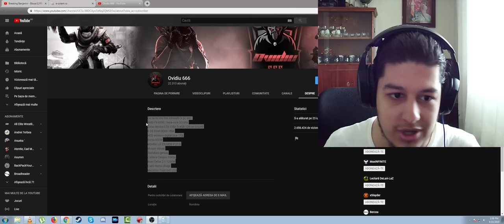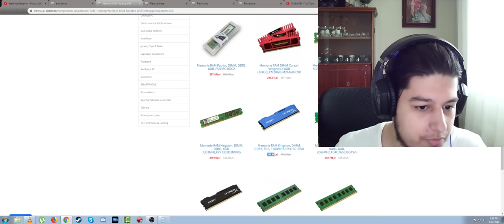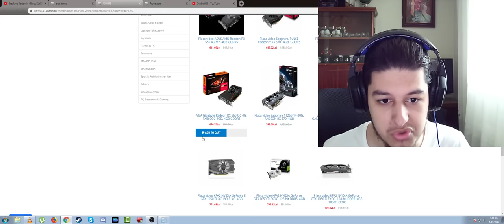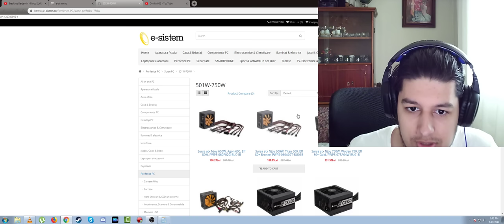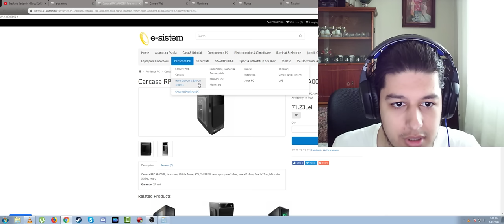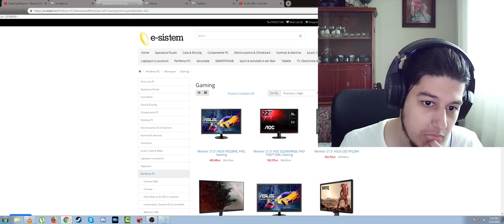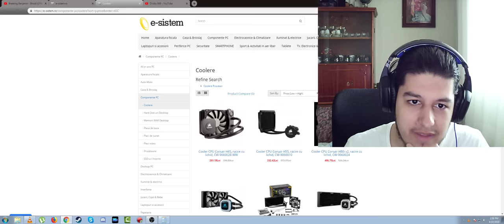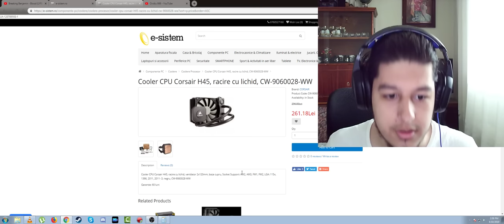CEL MAI IEFTIN PC DE GAMING